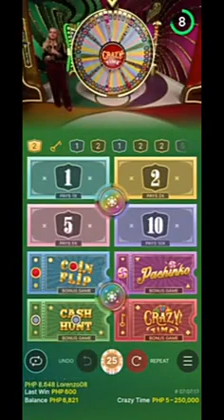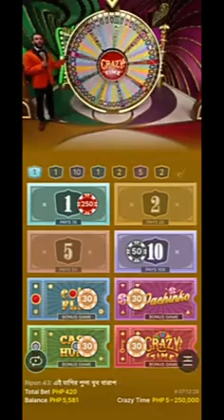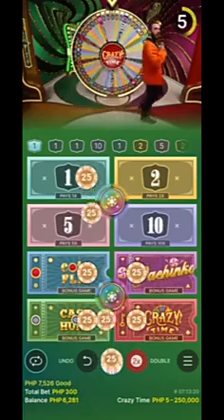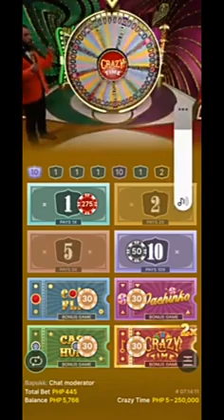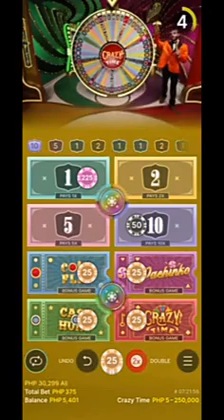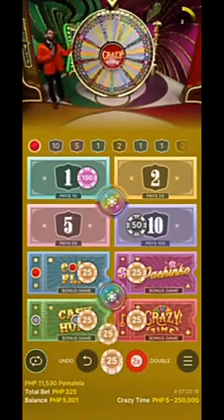pachinko 1🎊🎰🎰🎊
OKEBET.